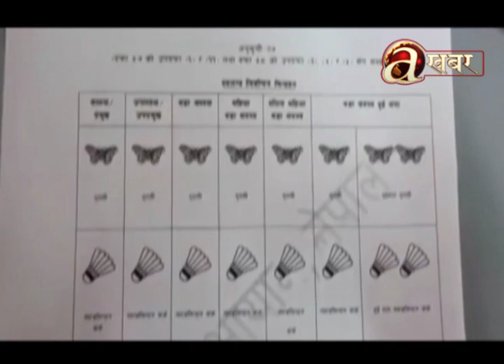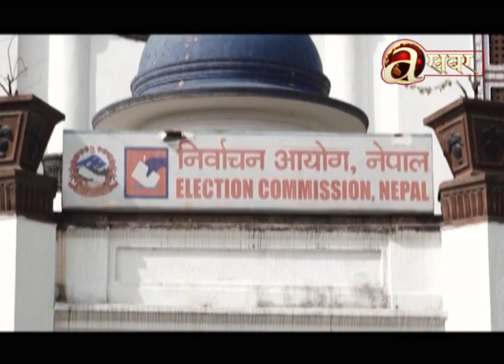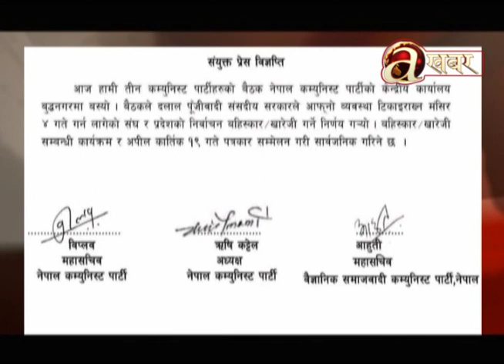खास-खास खबर | 2 PM | 03.11.'22